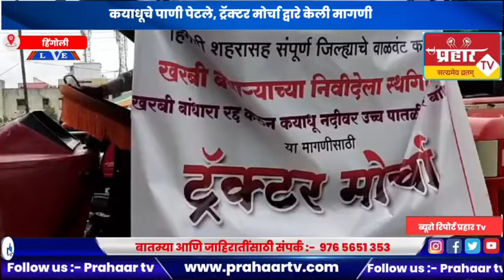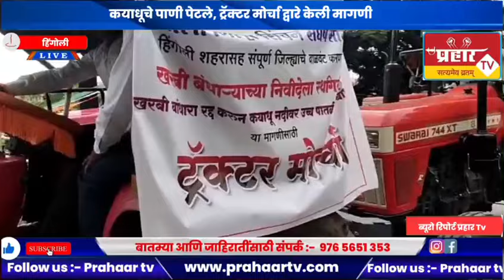कयाधूचे पाणी पेटले, ट्रॅक्टर मोर्चा द्वारे केली मागणी